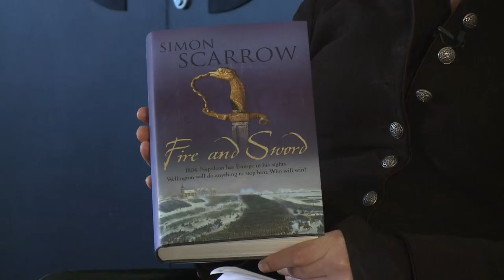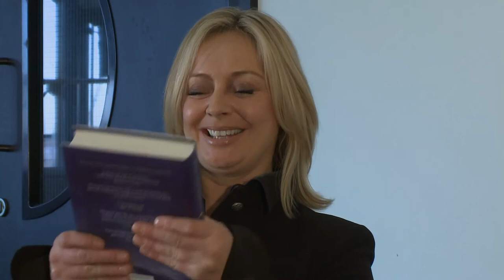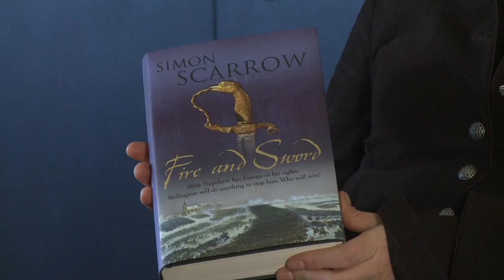Simon Scarrow - 'Fire and Sword (Revolution)'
Simon Scarrow's historical novel on the battle between Napoleon v Wellington.